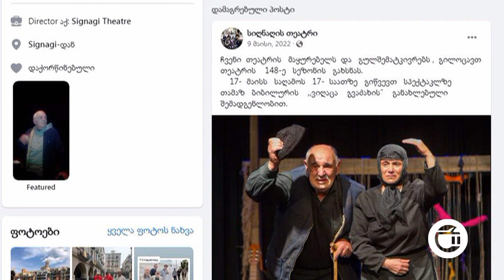სიღნაღის თეატრი საერთაშორისო ფესტივალებისთვის ემზადება-ინტერვიუ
სიღნაღის  თეატრის  პრემიერისთვის ემზადება. ასევე თეატრალური დასი ესპანეთში  ფესტივალზე  მიემგზავრება. მანამდე კი   მიწვეულები  არიან  საბერძნეთში. დეტალურად, თუ რა გეგმები   აქვს თეატრს?  რეჟისორი, მურად ვაშაკიძე ჩაგვერთვება და დეტალურ ინფორმაციას მოგვაწვდის.